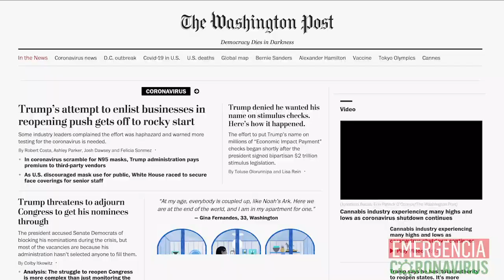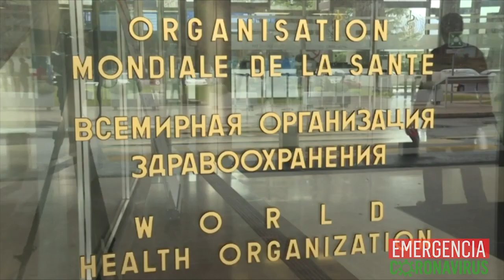🚨El Reporte | Reaparece Daniel Ortega tras 34 días de ausencia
Reaparece Presidente de Nicaragua Daniel Ortega tras 33 días de ausencia
Observatorio Ciudadano reporta 208 casos sospechosos
Trabajadores del Estado vuelven tras vacaciones de Semana Santa
Celebrarán aniversario de rebelión cívica de forma virtual
Internacionales: Trump retira financiamiento de OMS
Internacionales: G20 suspende temporalmente pago de deuda externa de países pobres en medio de la emergencia de la covid-19

Recomendación: En confidencial.com.ni lea detalles del caso de Ossiel Herrera, el primer fallecido por COVID-19 en Nicaragua. Nuestra colega Ivette Munguía habló con su hermano sobre el tratamiento que recibió el estilista de parte de las autoridades.